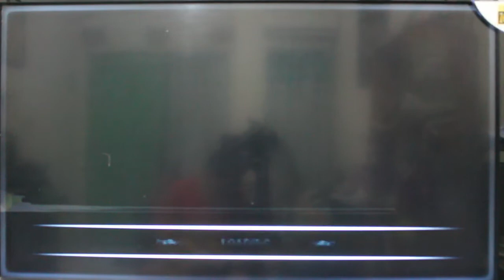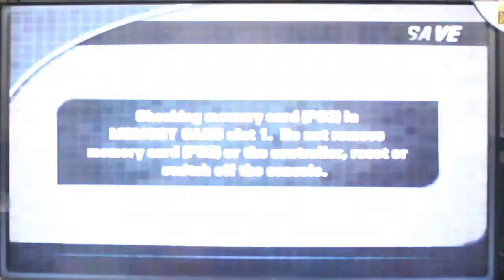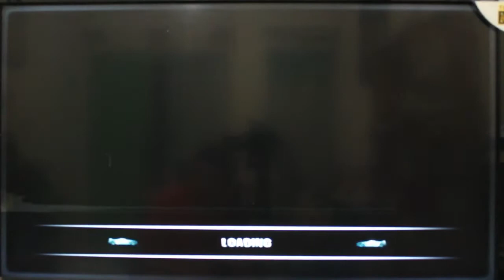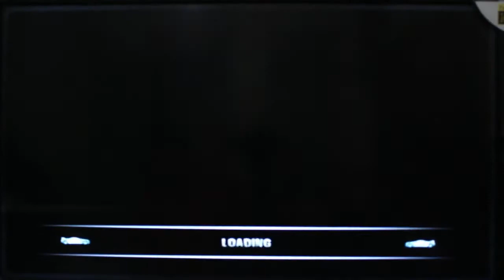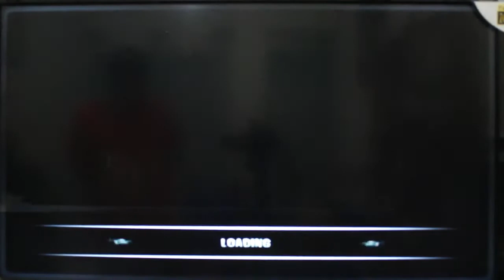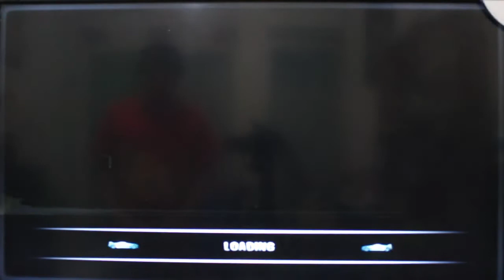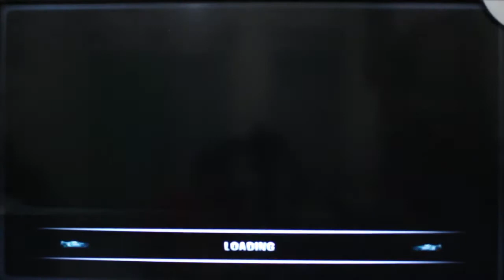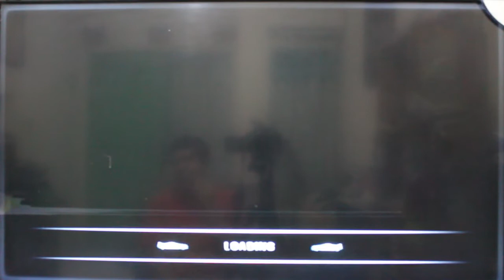Let's Play Burnout 3: Takedown Replay Edition Part 3 - Europe And Asia Crash Junctions